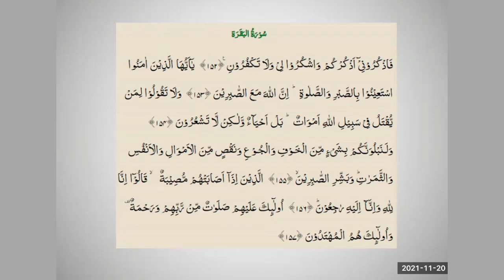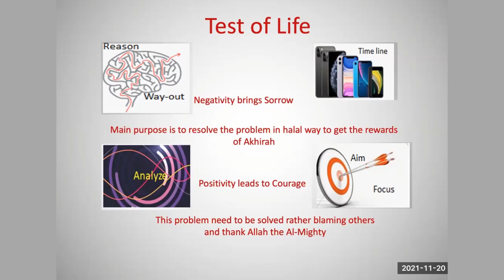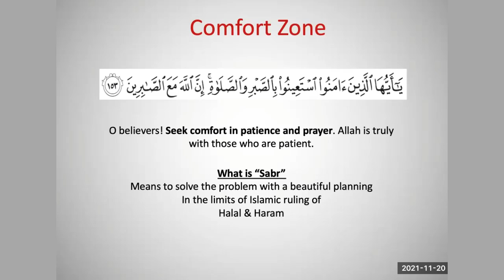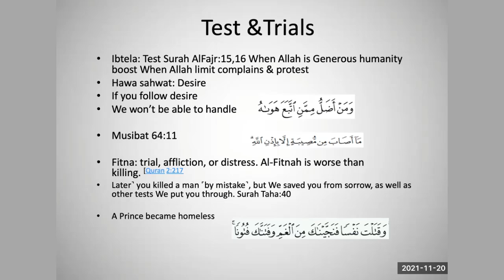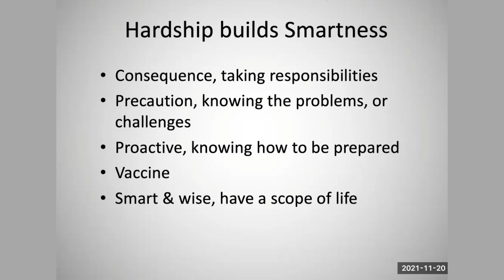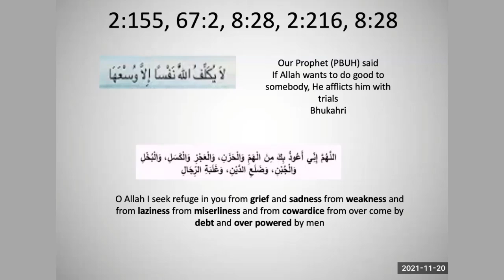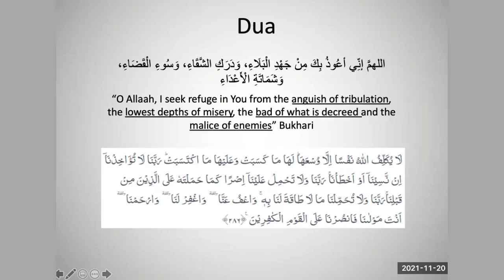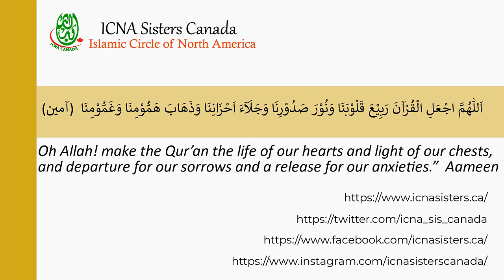Test and Trials of Life